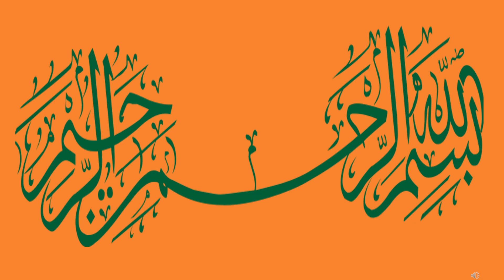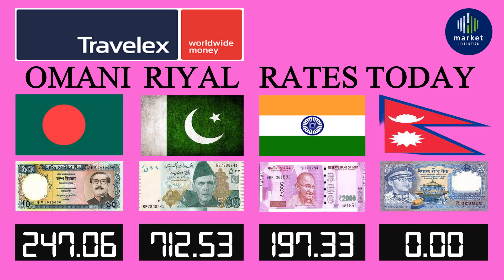Omani riyal today rate | Omani Riyal Rate in Pakistan | Oman Currency in India | 7september 2023